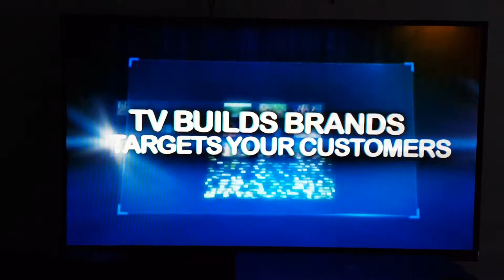WIN Coffs Harbour Sales commercial (2018)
Recorded on WIN Coffs Harbour on October 1st, 2018.